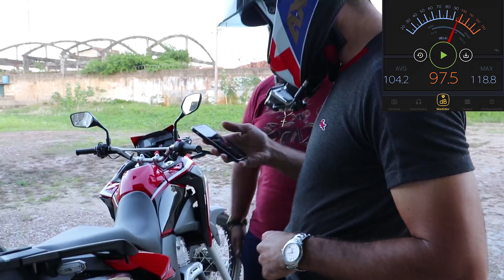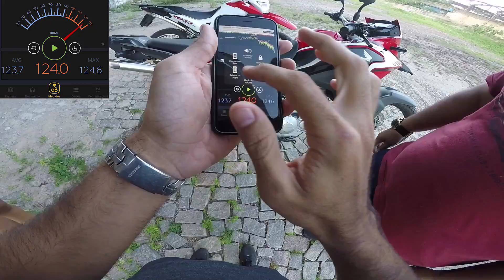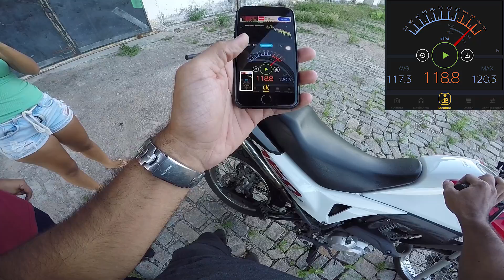XRE 300 NO DIRETÃO 'VS' BROS 160 NO DIRETÃO *som impressionante*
Disputa de escapamento direto, Xre 300 vs Bros 160, quem ganha?

Ganho um bom dinheiro dirigindo com a Uber Eats e acho que você gostará também. Veja os detalhes

● CANAL PARCEIRO

Moto : Bros 160 ESDD 2017
Camera : GOPRO HERO 4 BLACK E SONY ACTION

FORTALEZA - CEARÁ
BRASIL